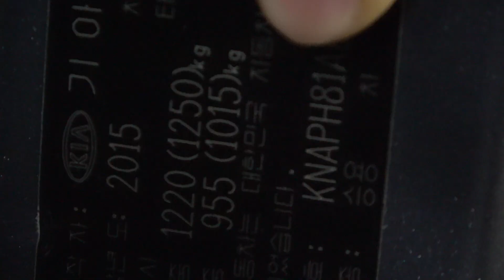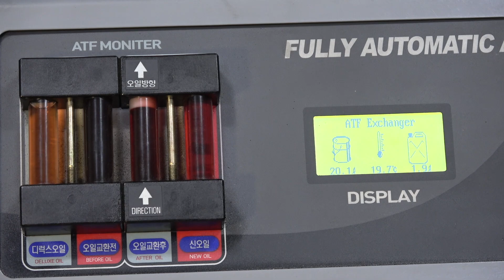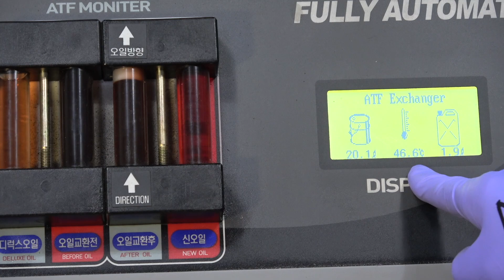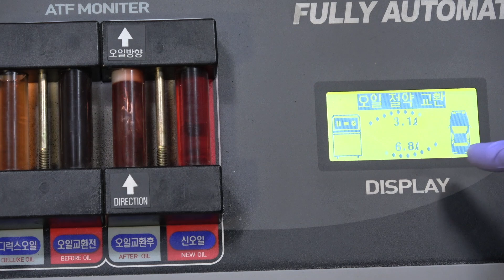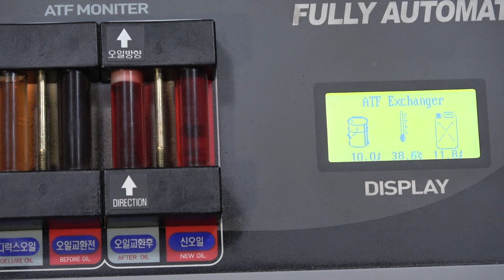미션오일 예상을 벗어나질 않아...15년 8만km 쏘렌토.....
15년 8만km 올뉴쏘렌토 미션오일 교환차 입고.상태가 억수로 나쁘다고 생각했는데..그렇지 않아요~그냥 so so~ 그런데 차주분 말씀을 듣고 예상을 벗어나지 않았습니다.제 생각이 맞았습니다...미션오일 미리미리 교환하는것이 정신건강에 좋습니다..결정은 차주가